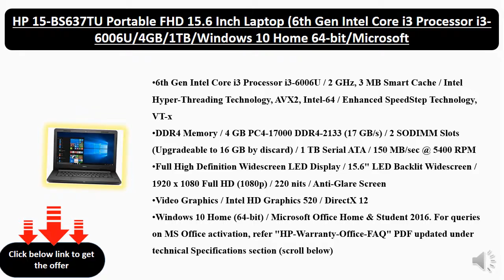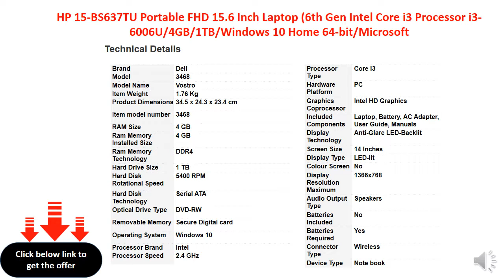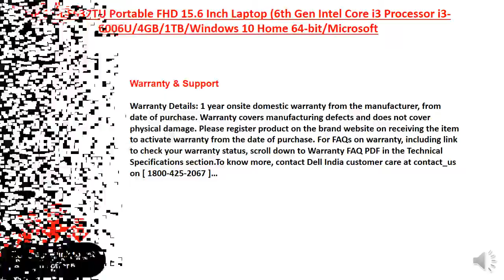HP 15-BS637TU Portable FHD 15.6 Inch Laptop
6th Gen Intel Core i3 Processor i3-6006U / 2 GHz, 3 MB Smart Cache / Intel Hyper-Threading Technology, AVX2, Intel-64 / Enhanced SpeedStep Technology, VT-x
DDR4 Memory / 4 GB PC4-17000 DDR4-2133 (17 GB/s) / 2 SODIMM Slots (Upgradeable to 16 GB by discard) / 1 TB Serial ATA / 150 MB/sec @ 5400 RPM
Full High Definition Widescreen LED Display / 15.6" LED Backlit Widescreen / 1920 x 1080 Full HD (1080p) / 220 nits / Anti-Glare Screen
Video Graphics / Intel HD Graphics 520 / DirectX 12
Windows 10 Home (64-bit) / Microsoft Office Home & Student 2016.